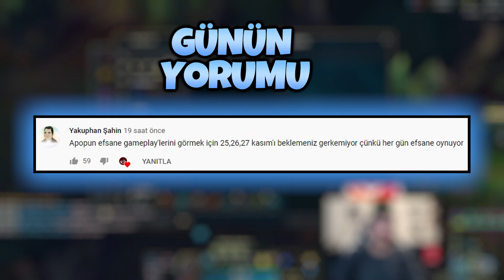OYNAYIŞIMA KÜFÜR ETTİ PENTA ATTIM !! | KÜFÜR ETMEYE DEVAM ETTİ 😂 !!! |Apophis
📢 Pazartesileri hariç her gün adresinde saat 21:00 - 02:00 arası canlı yayındayım herkesi bekliyorum.

❓ Ben Kimim ?
Herkese selam, ben Apophis (Ertuğrul Safa Kartal). 26 yaşındayım, evliyim. Türkiyedeki üniversitelerin eğitimini yetersiz bulmamdan ötürü tam 4 üniversite bıraktım. Yayıncılık ve youtube'a içerik çıkarmak dışında ek bir mesleğim yok. Adana'da yaşıyorum. Oyuna s2'de başladım fakat hiç dereceli girmedim. S3 diamond 1 98 lp  - s4 challenger - s5 challenger - s6 challenger - s7 challenger - s8 challenger - s9 challenger - s10 challenger + euw master ligine yükseldim. (Bu sezon ilk defa westte oynadım)